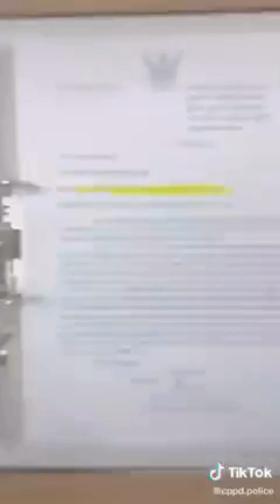ขุดคลิป "แม่ตั๊ก-ป๋าเบียร์" คู่ "เก่ง ลายพราง" ท้าลด นน.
CG ขุดคลิป "แม่ตั๊ก-ป๋าเบียร์" คู่ "เก่ง ลายพราง" ท้าลด นน.

ยังเป็นกระแสตลอดสัปดาห์ สำหรับ "แม่ตั๊ก" กรกะหนก สุวรรณบุตร และ "ป๋าเบียร์" กานต์พล เรืองอร่าม สามีภรรยา ที่ถูกดราม่าร้านทอง ถาโถมในขณะนี้  "แฟนคลับ" นำทองไปขายคืนที่ร้านทองของทั้งคู่อย่างต่อเนื่อง

++ เทป อ่านต่อ ++

ล่าสุด มีข่าวว่า "แม่ตั๊กและป๋าเบียร์" ได้ย้ายรถหรู 15 คัน มูลค่ากว่า 100 ล้านบาท ออกไปจากบ้านพัก แต่ต่อมา "ลีน่าจัง"  แนวร่วม ด่า "หนุ่ม กรรชัย" ผู้เปิดโปงเรื่องนี้ ยืนยันว่าข่าวดังกล่าวไม่เป็นความจริง เพราะเห็นมีรถจอดในบ้านอยู่เหมือนเดิม

ส่วน "แม่ตั๊ก" เครียดกับข่าวที่เกิดขึ้น โดย "ลีน่าจัง" ถึงกับเอ่ยปากว่าน่าสงสารมาก นอนป่วย มีสายห้อยระโยงระยางเต็มไปหมด

ขณะเดียวกัน ชาวเน็ตยังขุดคุ้ย "ไลฟ์สด" ที่ "แม่ตั๊ก ป๋าเบียร์" เคยทำคอนเท้นท์คู่กับ "เก่ง ลายพราง" ช่วงที่ "เก่ง ลายพราง" หันไปขาย "หมึกย่าง" อ้างว่ามีรายได้วันละเป็นแสน

ครั้งนั้น "แม่ตั๊ก" ได้โชว์กินหมึกย่างของ "เก่ง ลายพราง" พร้อมกับขายเครื่องดื่มลดน้ำหนัก โดยจัดแคมเปญลดน้ำหนัก ให้รางวัลกับผู้ทำสำเร็จ พร้อมโชว์เงินก้อนเป็นปึกๆ รวม 2 ล้านบาท สำหรับแคมเปญนี้

พร้อมท้า "เก่งลายพราง" หากลดน้ำหนักได้ 10 กิโลกรัมใน 1 เดือน "แม่ตั๊ก" พร้อมมอบเงินให้ทันที 1 แสนบาท เมื่อวันที่  6 เมษายน 2566

ส่วน "ป๋าเบียร์" ทำคอนเทนต์ในทำนองสลับฝาสลับตัวกับ "เก่ง ลายพราง" โดย "ป๋าเบียร์" กลายเป็นคนขาย "หมึกย่าง" ส่วน "เก่ง ลายพราง" ทำตัวเป็น "ป๋าเบียร์" มาซื้ออาหาร เรียกเสียงฮือฮาจากแฟนคลับได้ไม่น้อย

++ ปล่อยคลิป ท้าลดน้ำหนัก ให้ 1 แสน ++

++ แฟ้มคดี ++

แต่กลายเป็นว่า คล้อยหลังจากนั้นเพียง 1 เดือน ในวันที่ 10 พฤษภาคม 2566 "เก่ง ลายพราง" ถูกจับข้อหาคดีชักชวนเล่นเว็บพนัน และต่อมาศาลธัญบุรี ให้ลงโทษจำคุก 10 เดือน 40 วัน ครั้งนั้นเก่งได้ประกันตัว ในวงเงิน 2 หมื่นบาท

ต่อมาวันที่ 4 กันยายน 2567 ตำรวจไซเบอร์ บุกไปที่บ้านพักของเก่งลายพราง เพื่อแจ้งข้อหาชักชวนให้เล่นการพนันเพิ่มเติมอีก 1 คดี แต่เจ้าตัวยังถูกคุมขังอยู่ ดังนั้น ทางตำรวจเลยไปแจ้งข้อหาที่เรือนจำเพิ่มเติม

แน่นอนว่าคดีของ "เก่ง ลายพราง" ย่อมไม่เกี่ยวกับมรสุมที่ "แม่ตั๊กและป๋าเบียร์" กำลังเผชิญอยู่ แต่การปรากฎกาย ทำคอนเทนท์คู่กับ "เก่ง ลายพราง" ย่อมทำให้สังคม "เกิดคำถาม" ตามมาด้วยเช่นกัน

++ แฟ้มตำรวจไซเบอร์++

CG จับตาสัปดาห์นี้ ปคบ.-ไซเบอร์ ขอหมายจับคดีใหญ่

ส่วนในสัปดาห์หน้านี้ ส่งท้ายเดือนกันยายน ทราบว่าจะมีความเคลื่อนไหวครั้งใหญ่จาก "ตำรวจคุ้มครองผู้บริโภคและตำรวจไซเบอร์" ที่จะมีการขออนุมัติหมายจับผู้ต้องหาคดีสำคัญ ในข้อกล่าวหาฉ้อโกงประชาชน และความผิดตาม พ.ร.บ.คอมพิวเตอร์

ดังนั้น คงต้องจับตาดูกันว่าผู้ต้องหาที่ถูกออกหมายจับจะเป็นใคร และเกี่ยวข้องกับคดีดัง ที่เป็นกระแสสังคมในขณะนี้อยู่หรือไม่

สำหรับในคดีแม่ตั๊กและป๋าเบียร์ ต้องบอกว่าทั้งสองยังเป็นผู้บริสุทธิ์อยู่ เพราะยังไม่ได้ถูกแจ้งข้อกล่าวหาใดๆ ทั้งสิ้น///